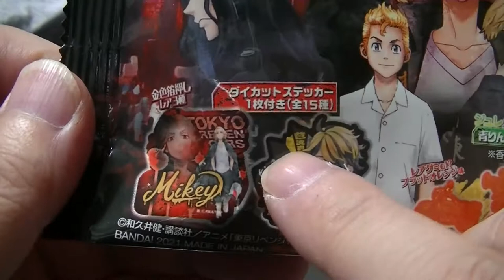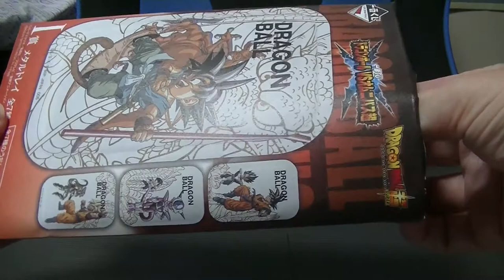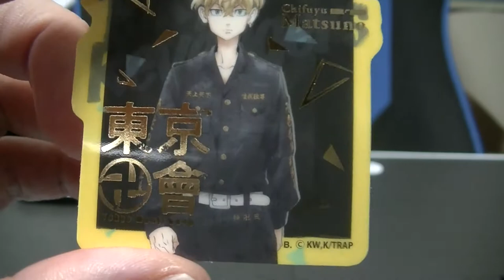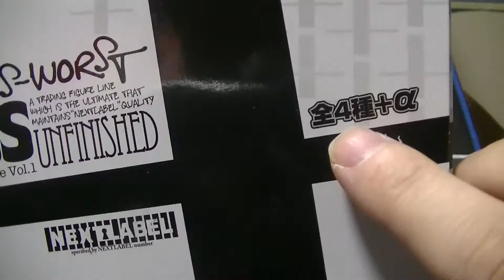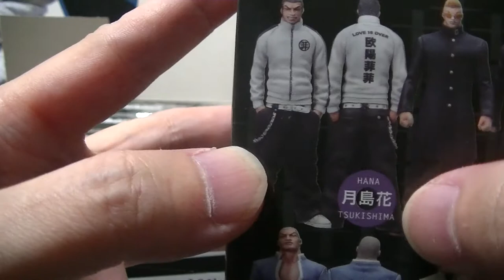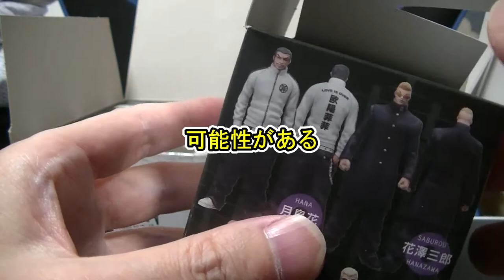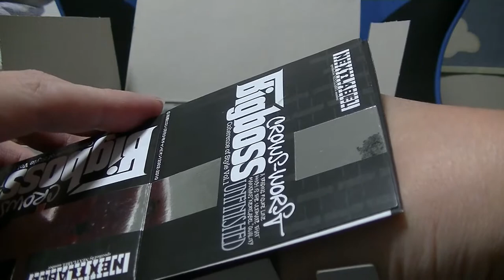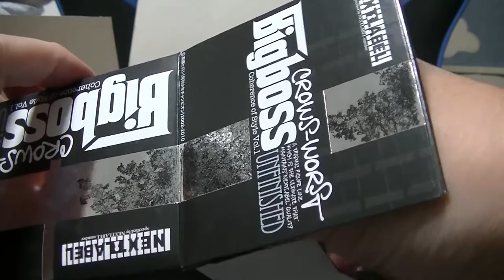東京卍リベンジャーズ クローズ＆ＷＯＲＳＴ 奇跡のコラボ開封動画 レア＆シークレットは果たして出るのか？